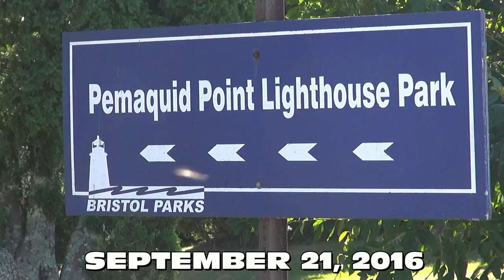Pemaquid Point Lighthouse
The Pemaquid Point Lighthouse is a historic lighthouse located near Bristol, Maine, at the tip of the Pemaquid Neck. The lighthouse was commissioned in 1827 by President John Quincy Adams and built that year. Because of poor workmanship the lighthouse began to crumble and was replaced in 1835.

This is one of many videos from my Northeast road trip.